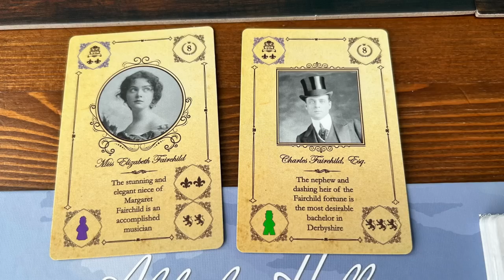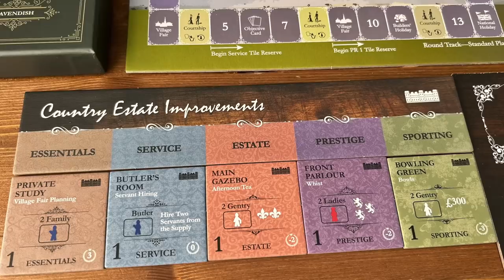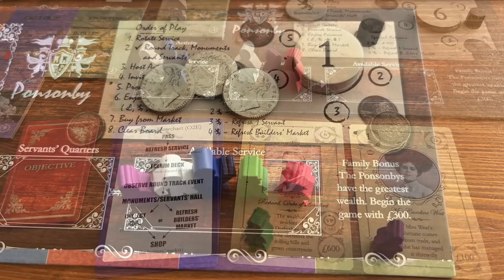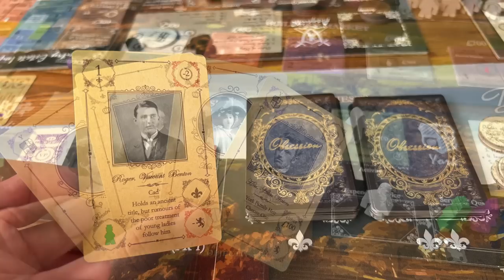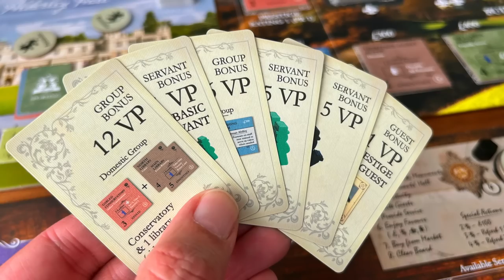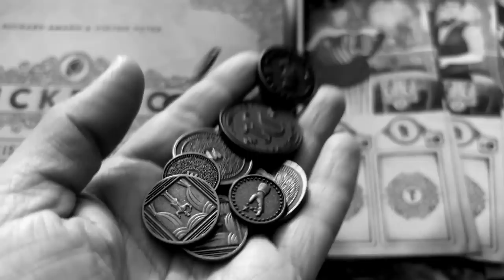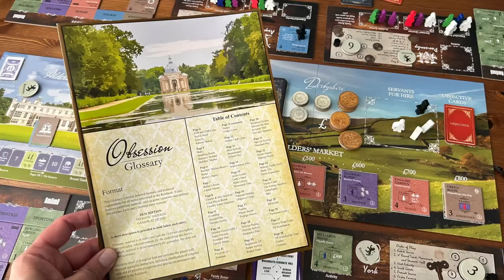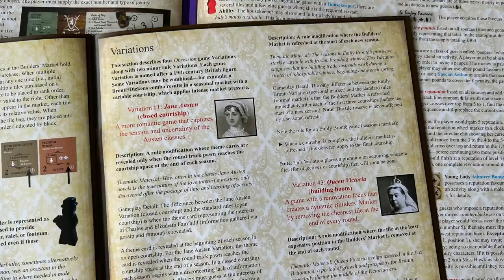5 Gründe, warum ich Obsession Liebe ❤️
Obsession ist das neuste Brettspiel, dem Thomas verfallen ist. Er nennt euch 5 Gründe, warum auch du dir dieses Spiel anschauen solltest!